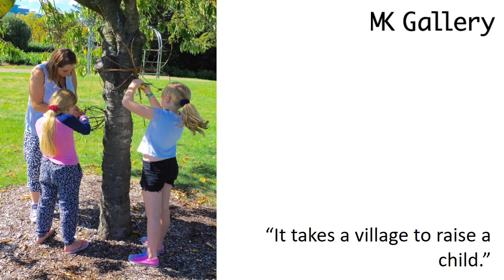Exchange of ideas between artists & audiences with emphasis on the family - Tara Page, Tate Exchange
This short presentation will explore the exchange of ideas between artists and audiences with a particular emphasis on the family. How might we enable opportunities for artistic exchange within the family? How might we enable the family as artist? How might we support artists creating work as families? And how might organisations encourage a more fluid exchange between themselves, families and schools to extend and deepen learning experiences?